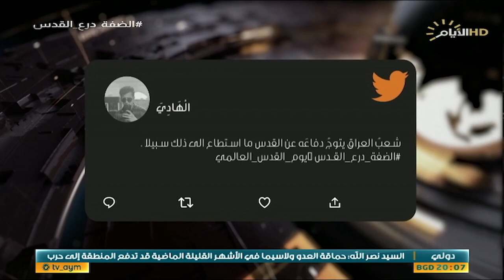حصاد الايام، يوم القدس العالمي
حصاد_الايام مع بشار الظاهر
الملف الاول:

موعدنا في القدس .. فعاليات متعددة شهدتها الشوارع العراقية.. والمجلس الاعلى يعقد مؤتمره الدولي بعد قليل نصرة للقضية الفلسطينية.

قاسم العبودي :عضو الهئية العامة لمجلس الأعلى الإسلامي العراقي.

صباح زنكنه :رئيس مركز اتحاد الخبراء الاستراتيجيين.

الملف الثاني :

يوم القدس من المنظار العالمي.
هاشم الكندي :رئيس مجموعة النبإ للدراسات الاستراتيجية

هيثم أبو الغزلان :امين سر العلاقات لحركة الجهاد الإسلامي من بيروت